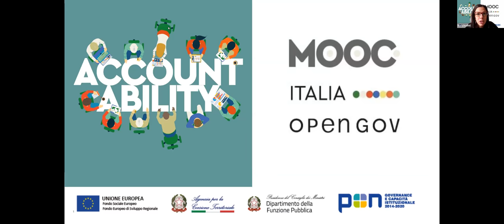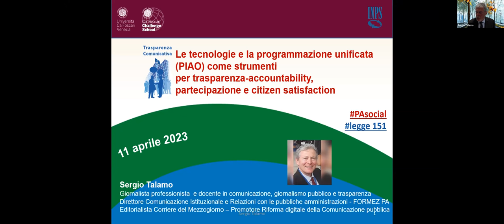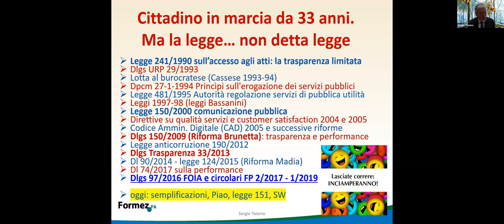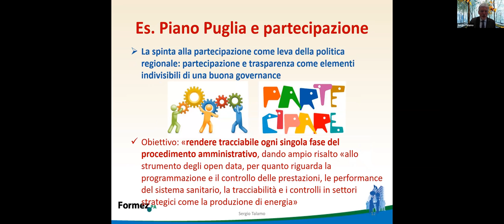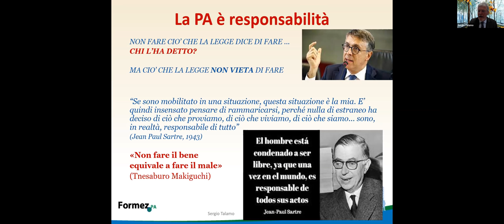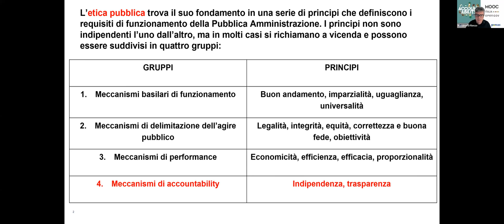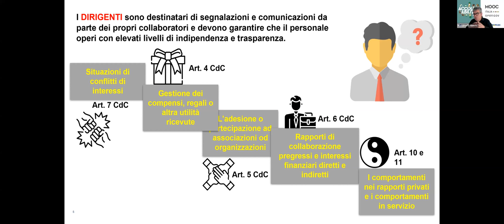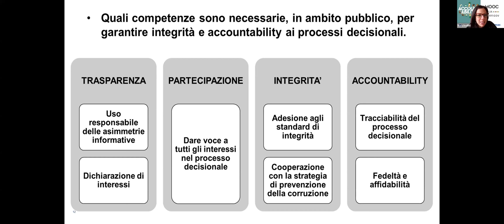Strumenti per l’accountability: comunicazione, trasparenza ed etica pubblica (11/04/2023)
L'introduzione del Piano integrato di attività e organizzazione (PIAO) come strumento di gestione e pianificazione delle attività degli enti pubblici ha prodotto ricadute significatavi sulla trasparenza e sull'accountability della pubblica amministrazione.

Nel corso del seminario online, viene affrontato il tema della trasparenza e della comunicazione digitale – compresi i social e le nuove applicazioni dell’intelligenza artificiale - quali veicoli per favorire la partecipazione e la qualità del servizio al cittadino. Viene inoltre approfondito il tema dell’etica pubblica quale elemento essenziale per il rafforzamento del vincolo di fiducia tra collettività e amministrazione; in questo senso viene approfondito il tema delle competenze necessarie, in ambito pubblico, per garantire integrità e accountability ai processi decisionali.